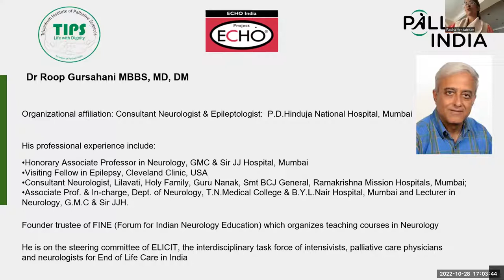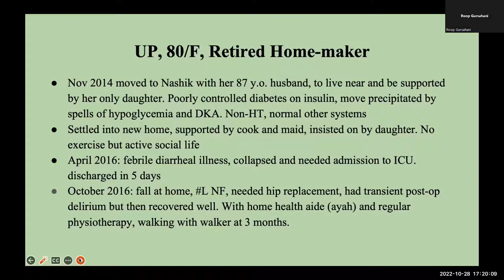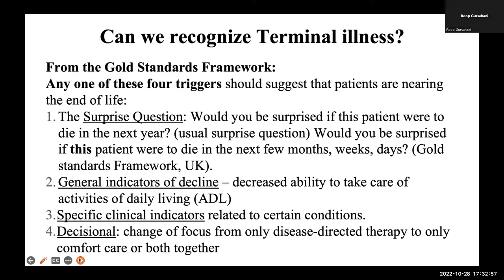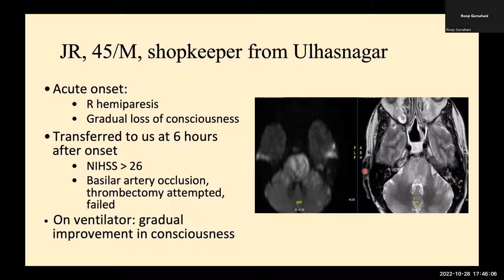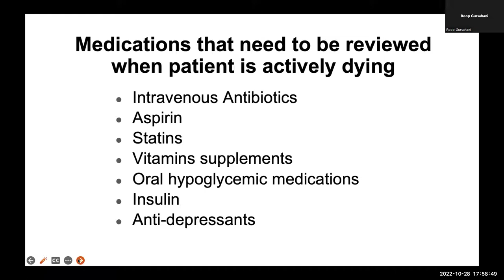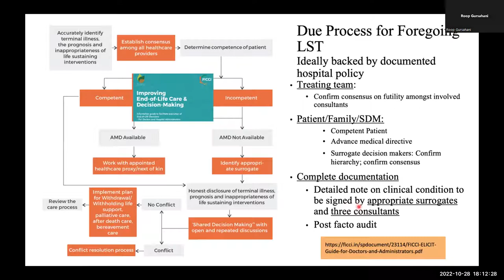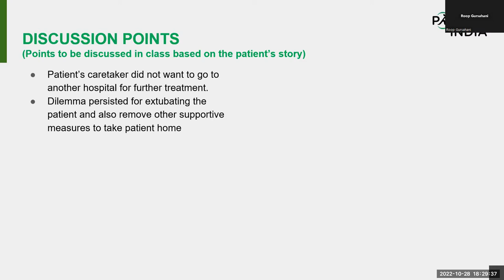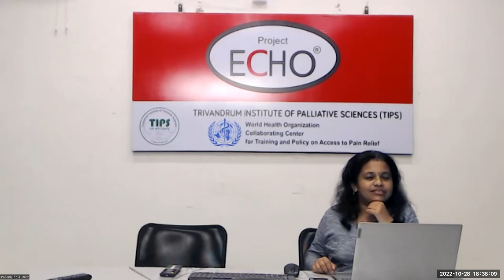TIPS-ECHO Season 118: FCPM 25 Session 18 | End of Life care(EOLC) | Dr Roop Gursahani